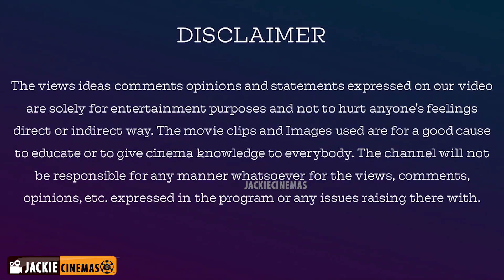Flights Are White Why? - Tamil | விமானங்கள் வெள்ளை நிறத்தில் இருப்பது ஏன்? | Jackie Sekar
Why Most Of Flights Are White? | விமானங்கள் வெள்ளை நிறத்தில் இருப்பது ஏன்? #12